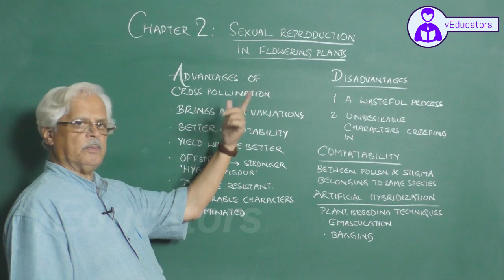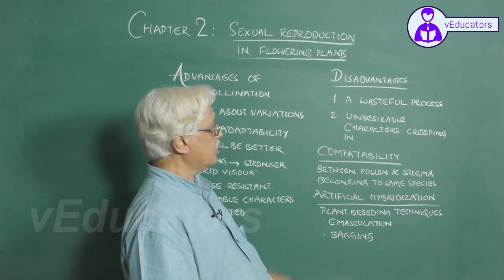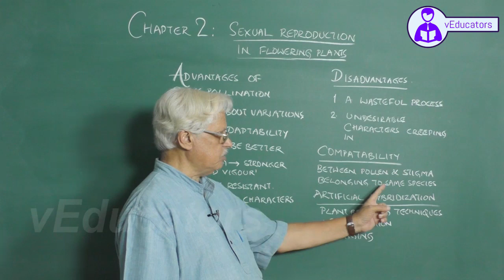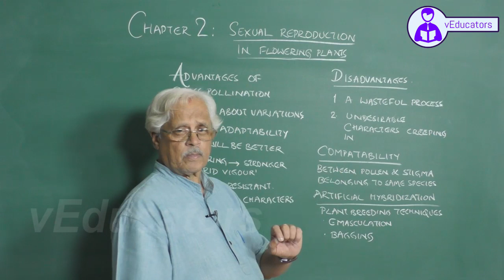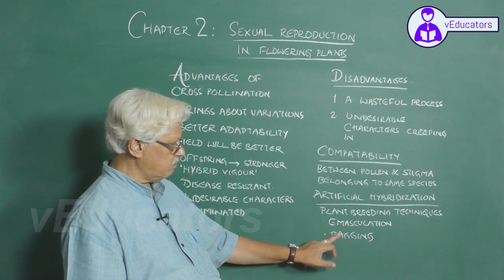_Molecular Basis of Inheritance_2 Gene expression - translation